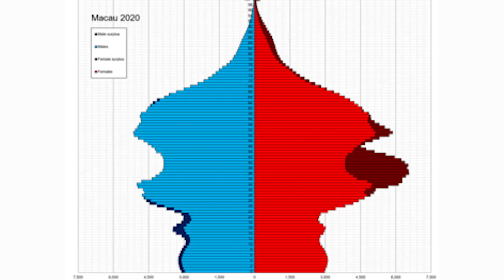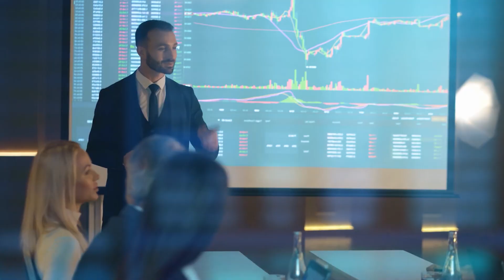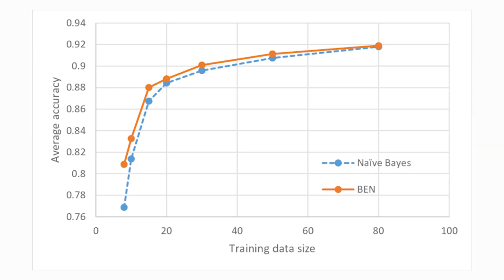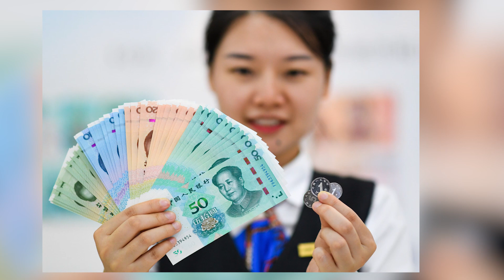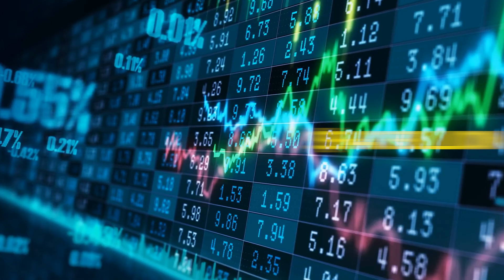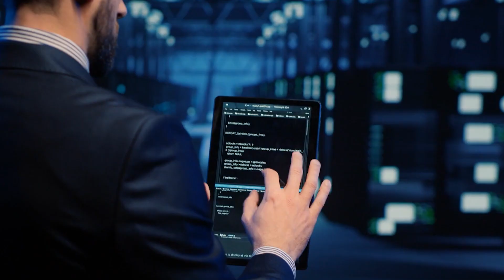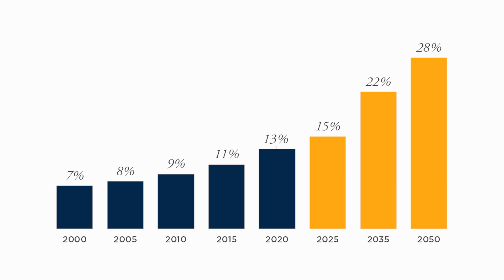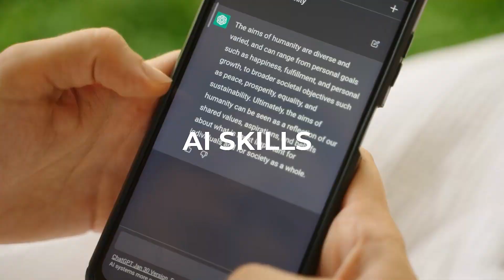5 INNOVATIVE Ways China Uses AI to Maintain Supremacy Over the USA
How are the Chinese ahead in the AI Race?
How are they maintaining AI Supremacy?

“It took mankind less than a century to realize that digitalization, and technology is the future!
Two nations collide with all their might when it comes to becoming the world’s technological epicenter!
The US, and People's Republic of China!
When it comes to artificial intelligence, China is already ahead of the US in terms of usage, but the country is also trying to get ahead in the development race!”

But how?

00:00 Introduction
00:46 The Spectrum
02:45 Government Support
04:41 Venture Funding
06:21 Robotics
9:02 HR